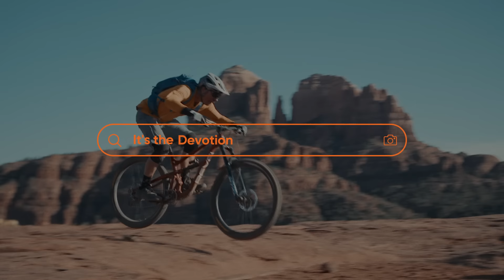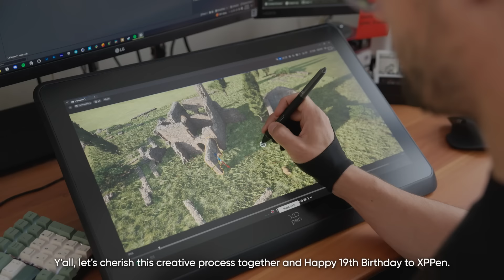Original is Original: Celebrating 19 Years of Innovation in Our Brand Anniversary Remix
Join us for a special celebration as we mark 19 incredible years under the theme "Original is Original."

🎉 In this exciting anniversary remix, we explore:
1. The Moment of Creation: Discover the authentic moments that sparked our journey and inspired our originality featuring @Jake Parker , Bruno, Vivian Ho , Clinton Jones
2. Tech Innovation: See how our commitment to originality drives cutting-edge technology and unique solutions.
3. Market Performance: Dive into our growth and how staying true to our roots has set us apart in the market.
4. Partnerships & Sponsorships: Learn about the meaningful collaborations that have helped us maintain our original vision.
Celebrate with us as we honor our past and look forward to a future filled with creativity and authenticity. @Genshin Impact @Lepetitprince
👉 Watch now and join the conversation about what it means to be truly original!  Winner announcement on 9/18